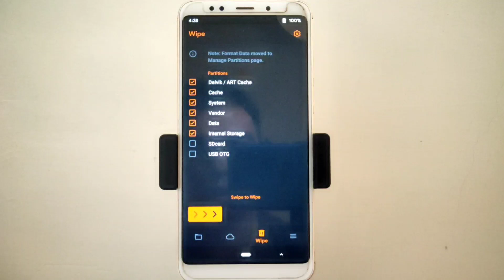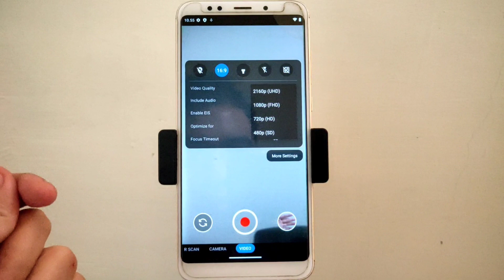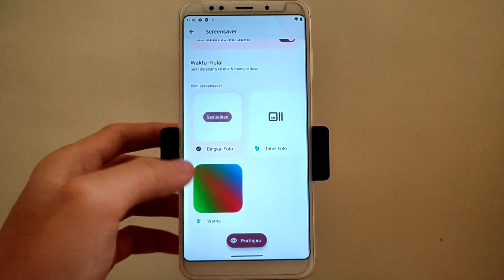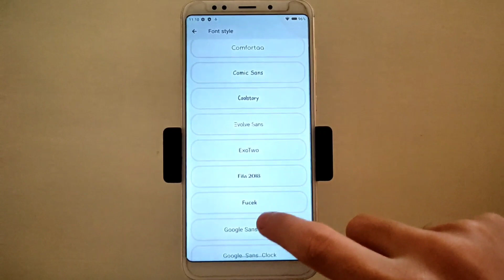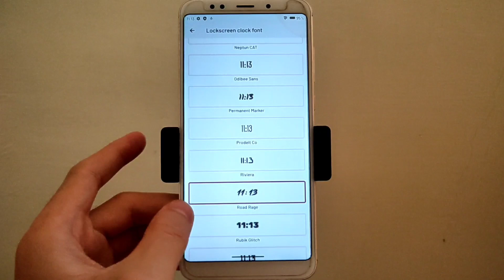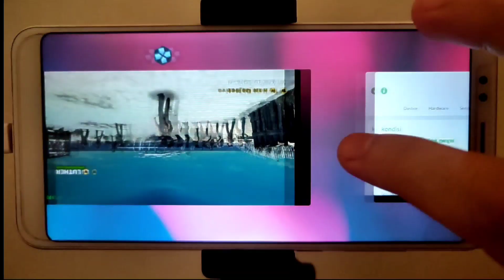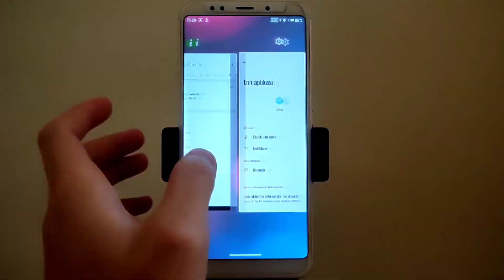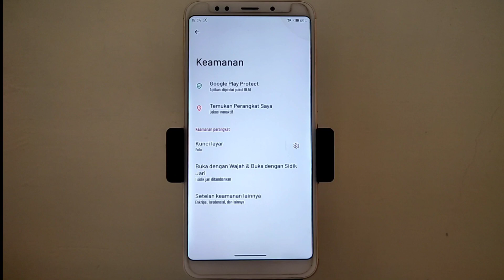OctaviOS 4.5 di Redmi 5 Plus || Install dan Review Custom Rom Android 13 || Vince || Official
Link download
Octavi OS 4.5 :